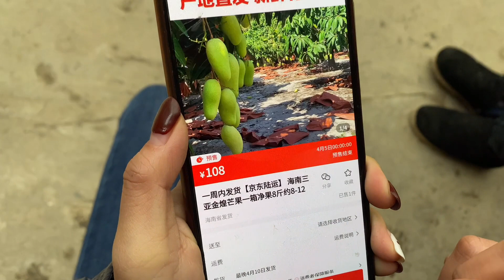全家人聚一起，梦妍突然拿出一样好东西，所有人连夸真好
哈嘍大家好，我是你們的傑嫂
生活不一定好，但是一定要開心